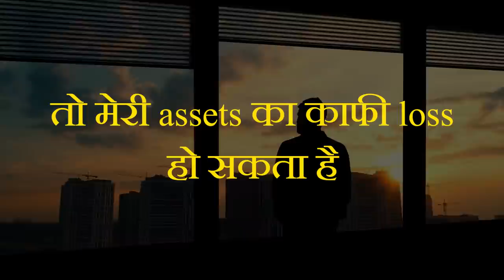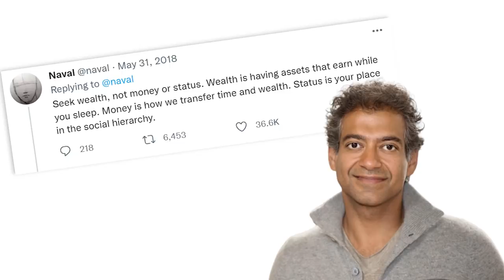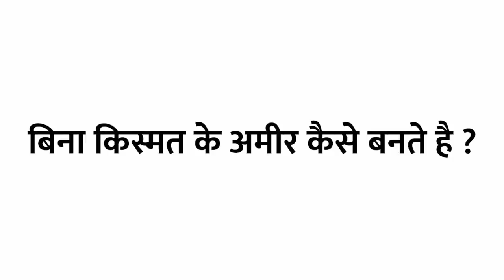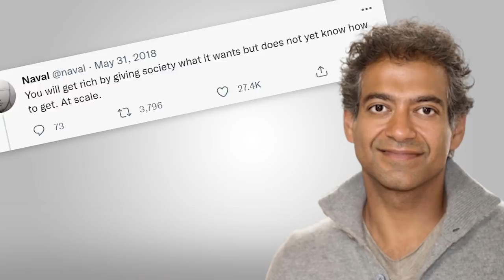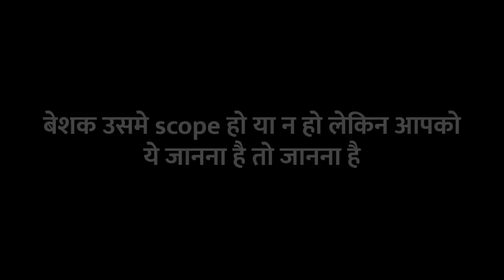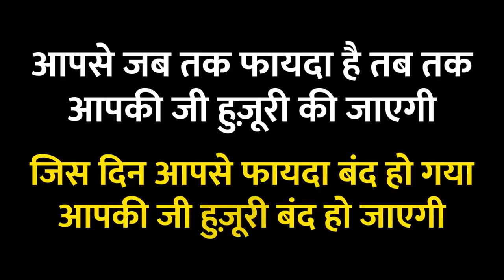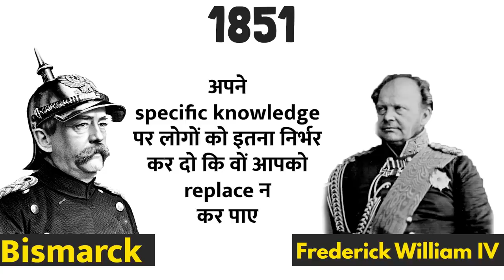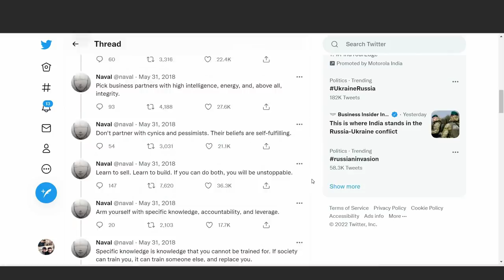Naval Tweets: How to Get Rich (Without Getting Lucky) - Motivational and Research Video with Stories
Install KukuFM app now:
Valid between 22nd to 28th Feb

Download All Life Changing Ebooks:-
in Just Rs. 99/-

TOPIC of this video: Naval Tweets: How to Get Rich (Without Getting Lucky) - Motivational and Research Video with Stories